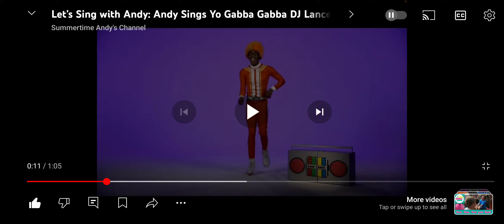Nelson Helps Andy Sing Yo Gabba Gabba DJ Lance Dance The Jump Step From Share Episode